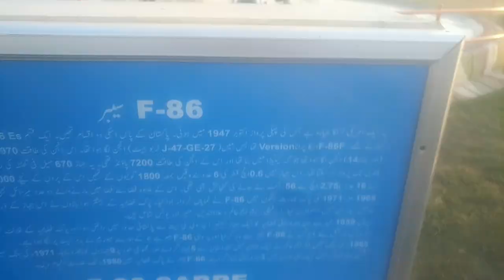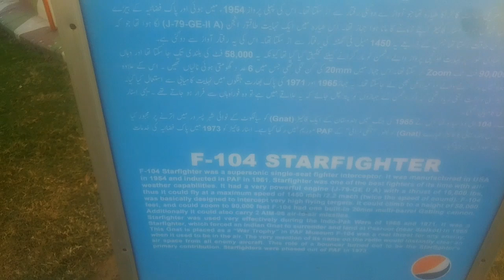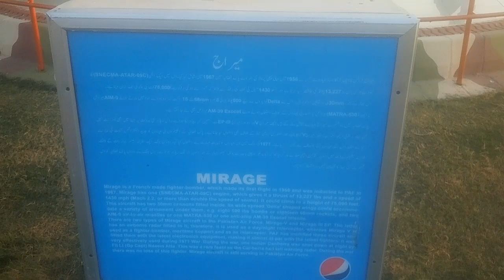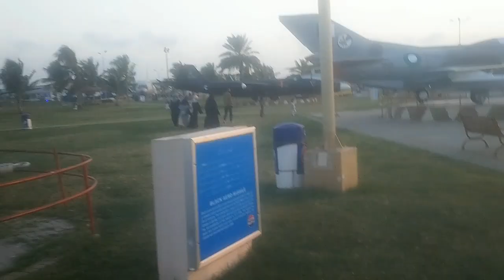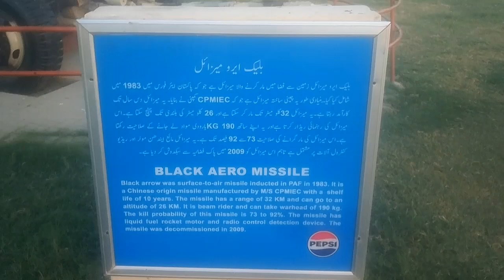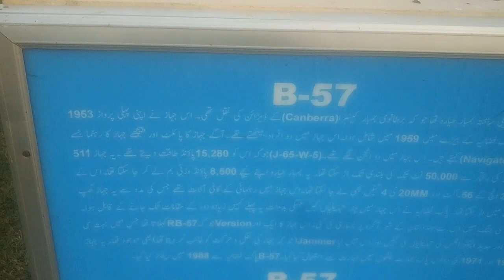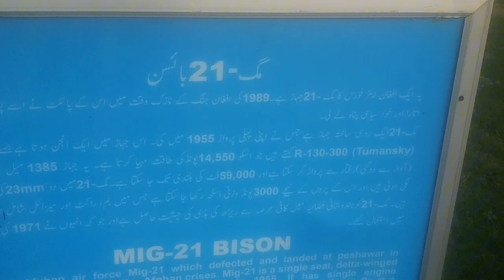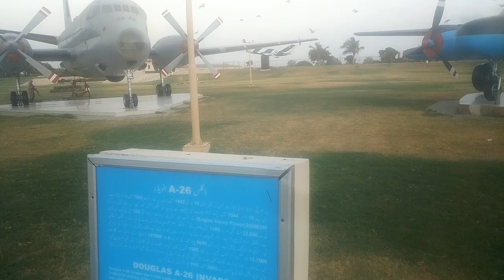P.A.F Museum Karachi | Karsaz Base Faisal | New And Expensive Aircrafts Museum